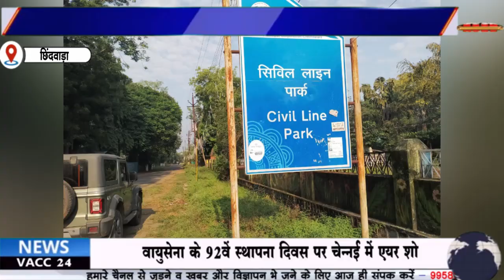छिंदवाड़ा सिविल लाइन पार्क में चारों तरफ गंदगी का आलम सफाई पर अधिकारी कर्मचारी ध्यान नही दे रहे